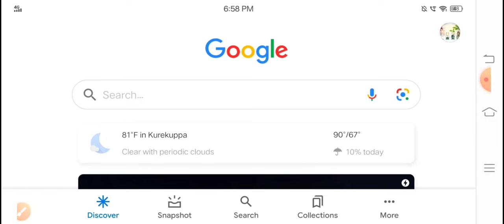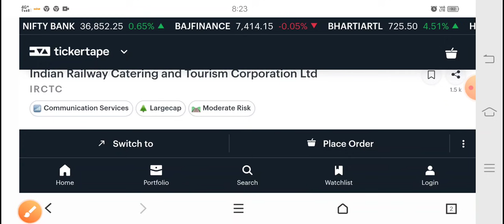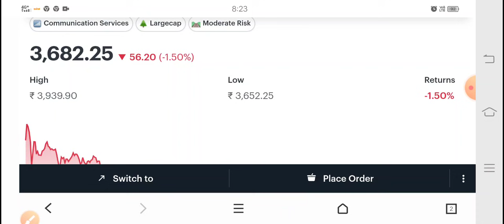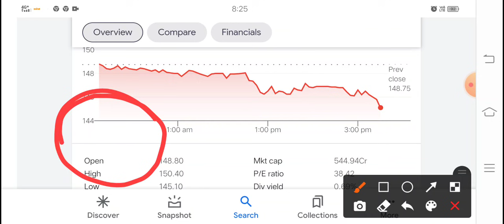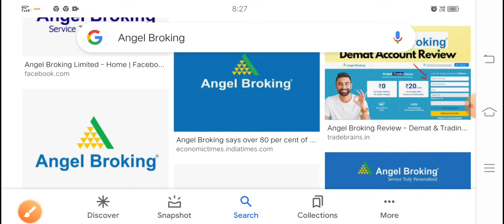2 बड़ी खबर जल्दी देख लो लेट होने से फायदा नहीं मिलेगा IRCTC sugar